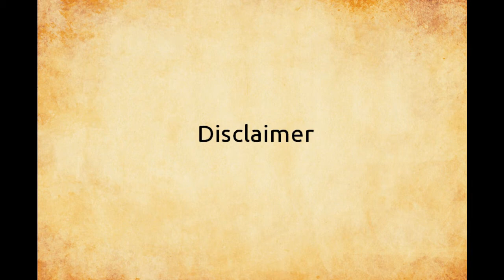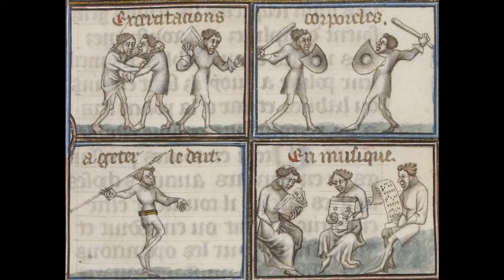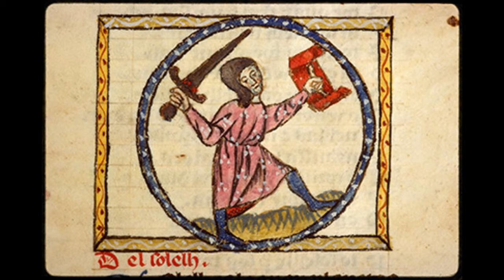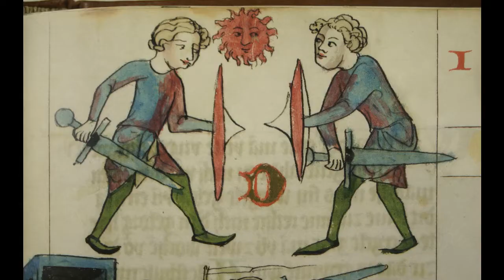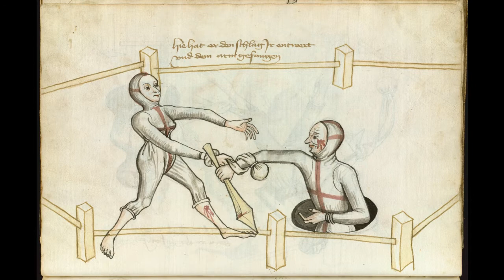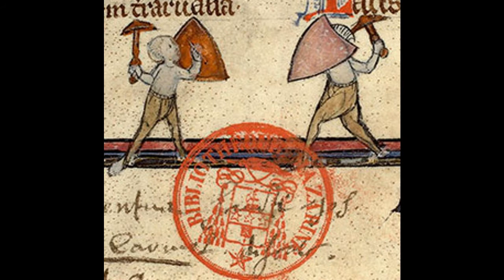What was the treatise for? I.33: The Oldest Sword and Buckler Manuscript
Note: At 5:12, the word that was supposed to be used was "experienced."

Rachel E Kellett, ROYAL ARMOURIES MS I.33: THE JUDICIAL COMBAT AND * THE ART OF FENCING IN THIRTEENTH- AND FOURTEENTH-CENTURY GERMAN LITERATURE, Oxford German Studies, Volume 41, 2012 - Issue 1, Pages 32-56